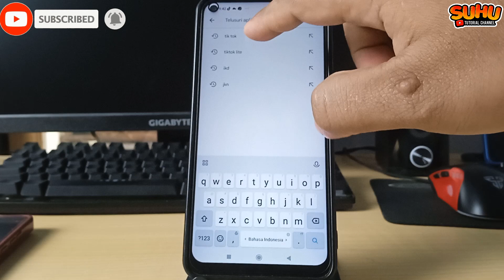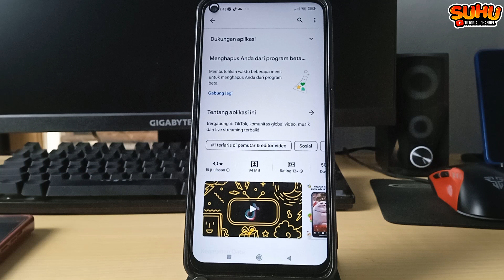TERNYATA INI CARA KELUAR DARI PROGRAM BETA TIKTOK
Di video kali ini saya akan membahas TERNYATA INI CARA KELUAR  DARI PROGRAM BETA TIKTOK